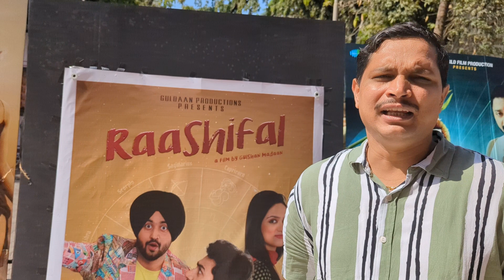RAASHIFAL (a film by Gulshan Madaan) Review by Rajesh Rituparn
At Gaiety Galaxy Bandra West Mumbai